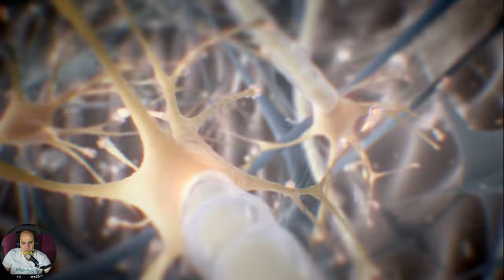Crysis2 Maximum Edition - New York Macerası Başlıyor 4K -Virüs Hızla Yayılıyor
hepiniz hoşgeldiniz dostlar
crysis 2 maximum edition serisi ile karşınızdayım 4k kalilte ile umarım begenirsiniz !

New York Macerası Başlıyor 4K -Virüs Hızla Yayılıyor